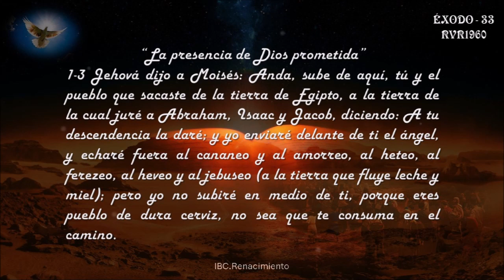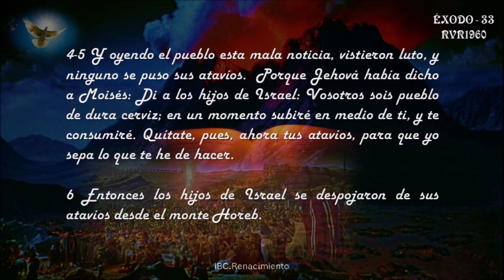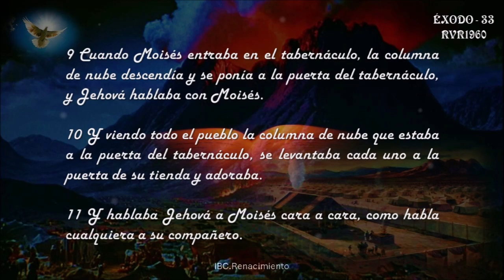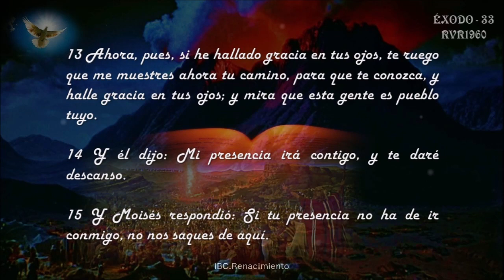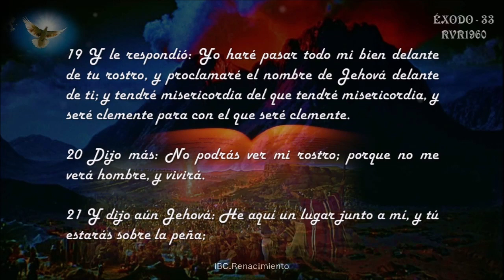Audio Biblia Éxodo 33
Éxodo 33
"La presencia de Dios prometida"
1 Jehová dijo a Moisés: Anda, sube de aquí, tú y el pueblo que sacaste de la tierra de Egipto, a la tierra de la cual juré a Abraham, Isaac y Jacob, diciendo: A tu descendencia la daré;
2y yo enviaré delante de ti el ángel, y echaré fuera al cananeo y al amorreo, al heteo, al ferezeo, al heveo y al jebuseo
3(a la tierra que fluye leche y miel); pero yo no subiré en medio de ti, porque eres pueblo de dura cerviz, no sea que te consuma en el camino.
4Y oyendo el pueblo esta mala noticia, vistieron luto, y ninguno se puso sus atavíos.
5Porque Jehová había dicho a Moisés: Di a los hijos de Israel: Vosotros sois pueblo de dura cerviz; en un momento subiré en medio de ti, y te consumiré. Quítate, pues, ahora tus atavíos, para que yo sepa lo que te he de hacer.
6Entonces los hijos de Israel se despojaron de sus atavíos desde el monte Horeb.
7Y Moisés tomó el tabernáculo, y lo levantó lejos, fuera del campamento, y lo llamó el Tabernáculo de Reunión. Y cualquiera que buscaba a Jehová, salía al tabernáculo de reunión que estaba fuera del campamento.
8Y sucedía que cuando salía Moisés al tabernáculo, todo el pueblo se levantaba, y cada cual estaba en pie a la puerta de su tienda, y miraban en pos de Moisés, hasta que él entraba en el tabernáculo.
9Cuando Moisés entraba en el tabernáculo, la columna de nube descendía y se ponía a la puerta del tabernáculo, y Jehová hablaba con Moisés.
10Y viendo todo el pueblo la columna de nube que estaba a la puerta del tabernáculo, se levantaba cada uno a la puerta de su tienda y adoraba.
11Y hablaba Jehová a Moisés cara a cara, como habla cualquiera a su compañero. Y él volvía al campamento; pero el joven Josué hijo de Nun, su servidor, nunca se apartaba de en medio del tabernáculo.
12Y dijo Moisés a Jehová: Mira, tú me dices a mí: Saca este pueblo; y tú no me has declarado a quién enviarás conmigo. Sin embargo, tú dices: Yo te he conocido por tu nombre, y has hallado también gracia en mis ojos.
13Ahora, pues, si he hallado gracia en tus ojos, te ruego que me muestres ahora tu camino, para que te conozca, y halle gracia en tus ojos; y mira que esta gente es pueblo tuyo.
14Y él dijo: Mi presencia irá contigo, y te daré descanso.
15Y Moisés respondió: Si tu presencia no ha de ir conmigo, no nos saques de aquí.
16¿Y en qué se conocerá aquí que he hallado gracia en tus ojos, yo y tu pueblo, sino en que tú andes con nosotros, y que yo y tu pueblo seamos apartados de todos los pueblos que están sobre la faz de la tierra?
17Y Jehová dijo a Moisés: También haré esto que has dicho, por cuanto has hallado gracia en mis ojos, y te he conocido por tu nombre.
18El entonces dijo: Te ruego que me muestres tu gloria.
19Y le respondió: Yo haré pasar todo mi bien delante de tu rostro, y proclamaré el nombre de Jehová delante de ti; y tendré misericordia del que tendré misericordia, y seré clemente para con el que seré clemente.
20Dijo más: No podrás ver mi rostro; porque no me verá hombre, y vivirá.
21Y dijo aún Jehová: He aquí un lugar junto a mí, y tú estarás sobre la peña;
22y cuando pase mi gloria, yo te pondré en una hendidura de la peña, y te cubriré con mi mano hasta que haya pasado.
23Después apartaré mi mano, y verás mis espaldas; mas no se verá mi rostro.